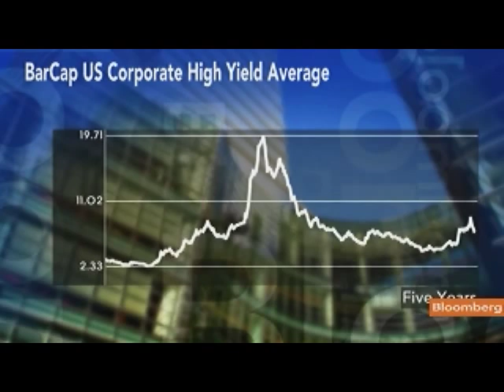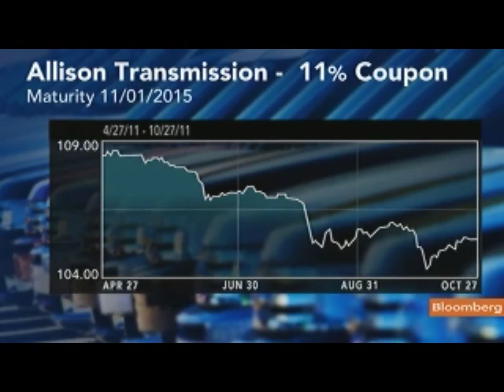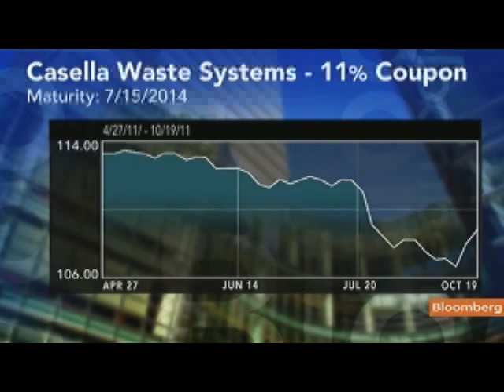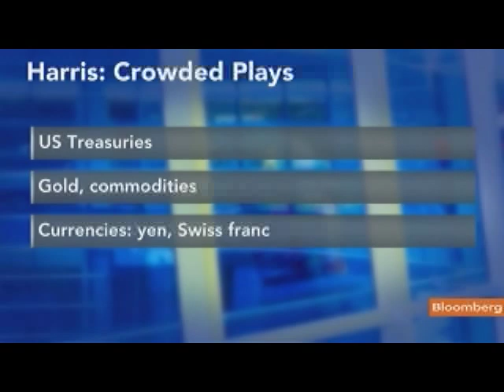Harris Likes Allison Transmission, Casella Waste Bonds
Oct. 27 (Bloomberg) -- David Harris, a portfolio manager at Acuity Capital Management, talks about investment strategy in high-yield debt.
     He speaks with Deirdre Bolton on Bloomberg Television's "Money Moves." (Source: Bloomberg)